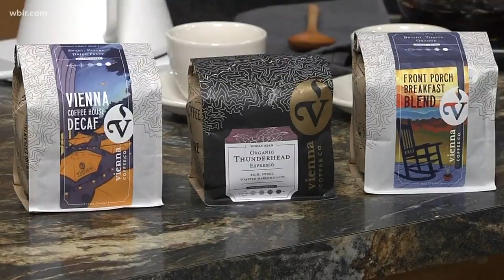Maryville barista to take his brewing talents to national coffee competition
Cody Barnhart is a barista and sales account manager at Vienna Coffee Company in Maryville. He is going to the U.S. Brewer's cup coming up this weekend in Kansas City, Missouri this week. March 11, 2019-4pm.